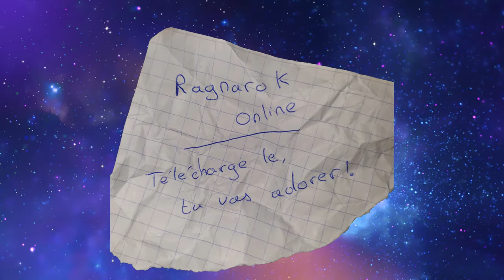JE VOUS DIS TOUT SUR MON HISTOIRE DE GAMER !!!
Plop les Gamers !

Cette vidéo à pour but de nous rapprocher, parce que même à travers nos écran, nos échanges eux, ne sont pas virtuels !

J'espère qu'a travers cette petite histoire je saurais vous donner envie de vous abonner à ma chaine, afin que nous partagions tous ensemble de bon moments de rire, de jeux mais surtout de passion !

Si vous souhaitez me contacter afin de me suggérer un thème pour une vidéo à venir, ou tout autre demande, il vous est possible de m'envoyer un email à l'adresse suivante.

Vous pouvez désormais me rejoindre sur Discord en suivant le lien ci-après !